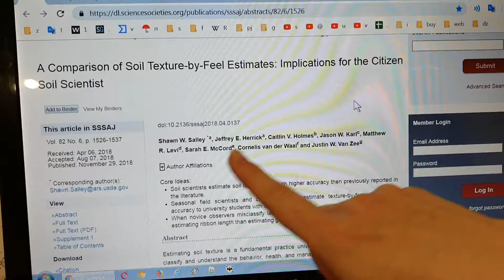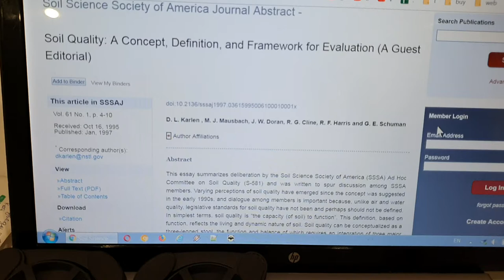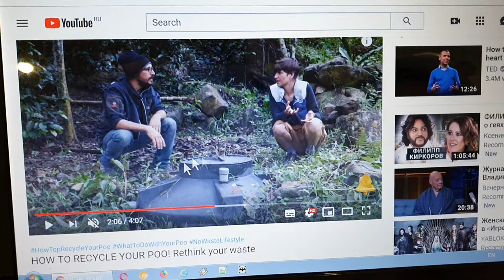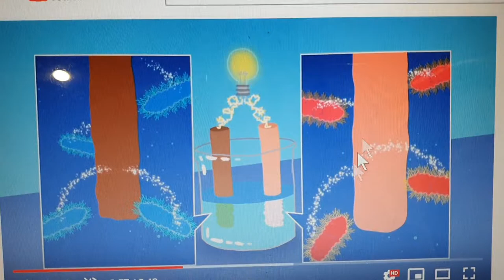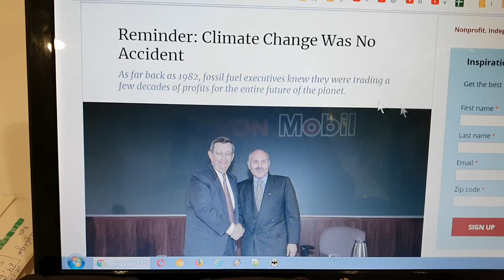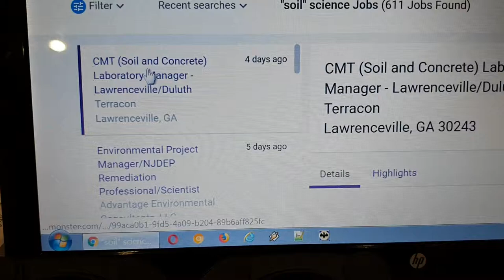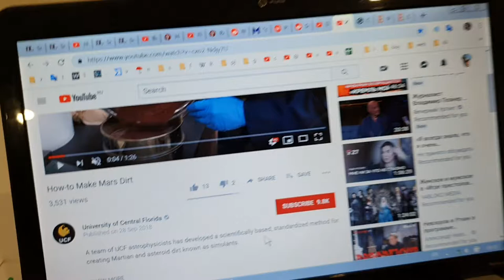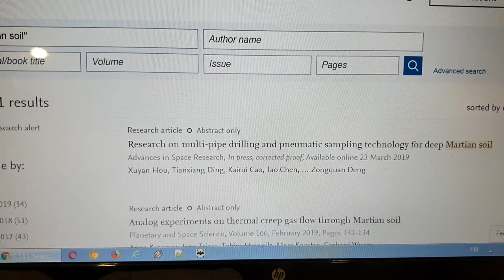SOIL SCIENCE NEWS №1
Soil technologies, soil texture, poo as fertilizers, martian soil, jobs & careers for soil scientist etc.
Soil science is fun! We are proving this by every video :)

Basics and in-depth of soil science! What is soil? Why chernozem is black? Can we grow plants without soil? Is there any soil on Mars or Moon? You can ask for literally any soil related topic in the comment section down below this video!

We discuss soil news and scientific events, share agricultural lifehacks, make educational and phylosophical videos about general soil science, soil erosion, ecological issues, soil chemistry, soil physics, soil biology, soil geography, agriculture, digital soil mapping, soil databases, remote sensing and much more fun stuff. You'll be able to visit soil museums all over the world with us. See you around soil science :)